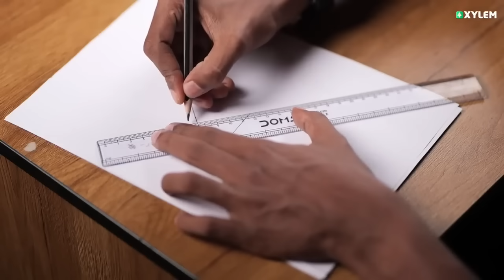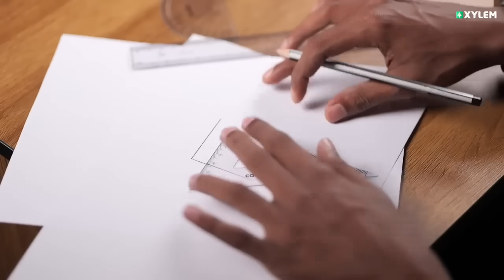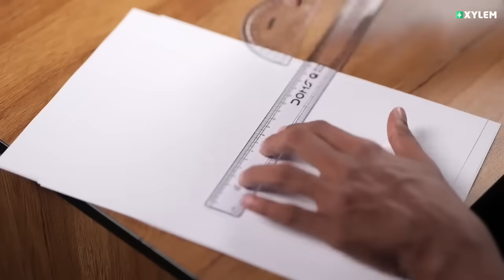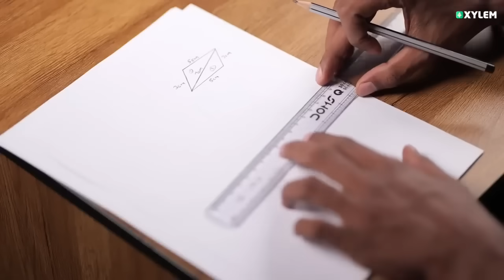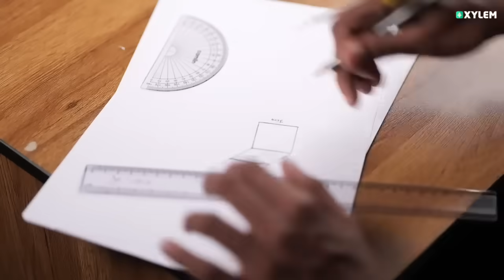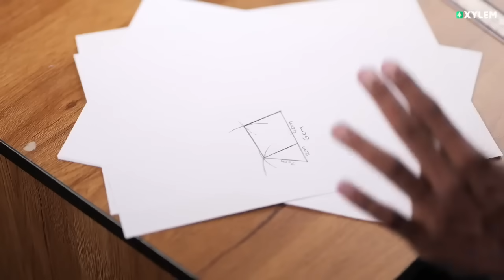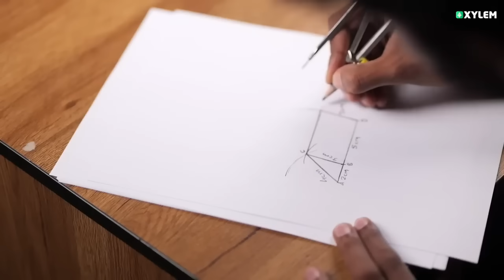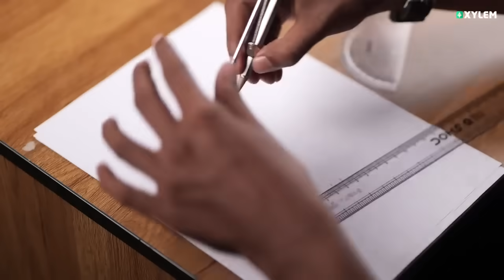Class 8 Maths - വരയ്ക്കാനുള്ള മുഴുവൻ ചോദ്യങ്ങൾ 10 -15 മാർക്ക് സിംപിളായി നേടാം | Xylem Class 8